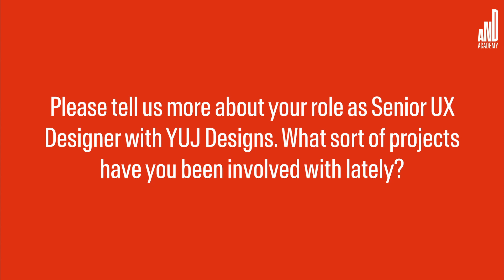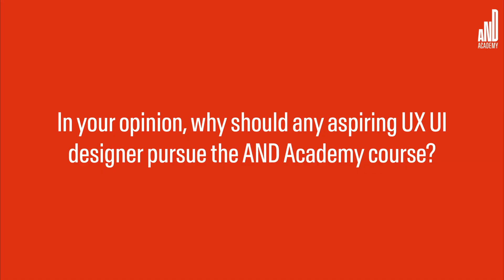Sakshi Jain's Top 5 User Experience Design Trends You Can't Ignore | AND Academy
Discover the skills every UX designer needs, tips for breaking into the industry, and how to stay ahead of emerging trends like AI and human-centered design. Whether you're a seasoned designer or just starting out, Sakshi's advice will give you the tools to grow your career and thrive in the fast-paced world of UX design.

Sakshi, a UX designer at YUJ Designs, has applied her design expertise across industries ranging from FMCG to pharmaceuticals. An IIAD graduate, she has a keen interest in the influence of culture and human behavior on design decisions, and an inclination towards social applications of design.

0:00 - 1:24 | Promoted early to senior roles. Led projects from start to finish.
1:25 - 2:04 | UX design blends human experience and culture.
2:05 - 2:54 | Focused on design process, not software.
2:55 - 4:16 | Mentoring improved leadership skills.

Join AND Academy and take your first step towards a fulfilling career in the dynamic world of UI UX design.